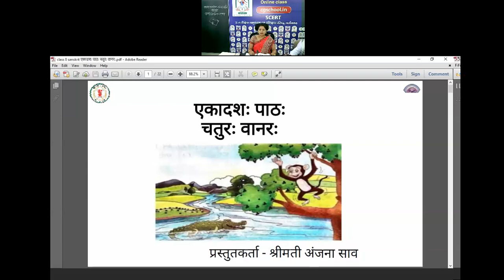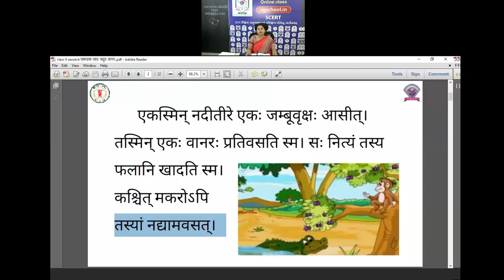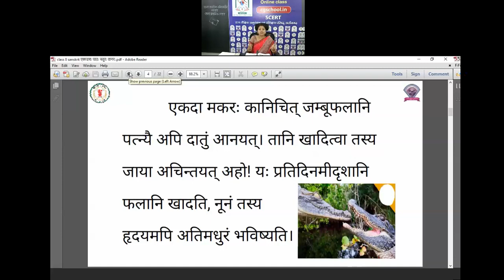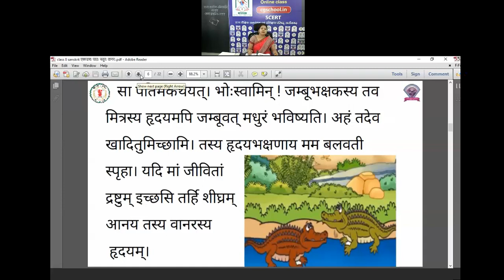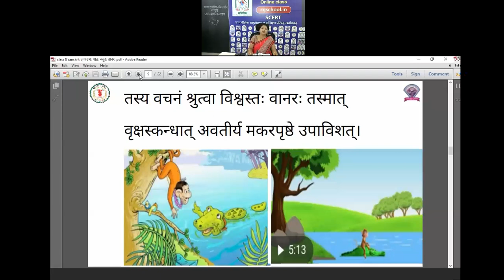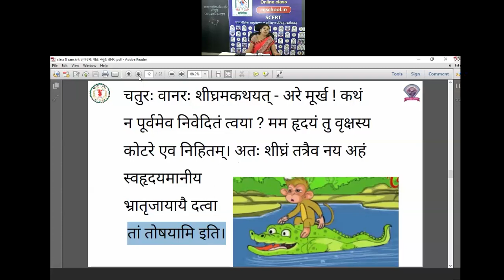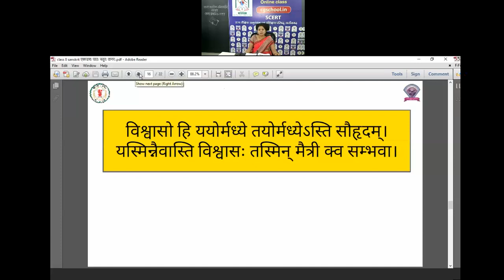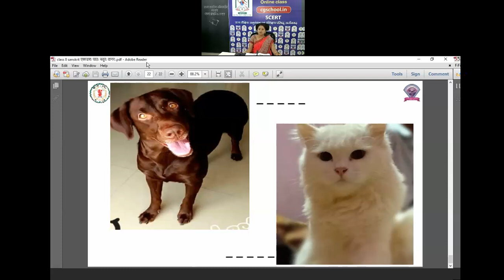कक्षा 8 संस्कृत(11- चतुर वानर) by श्रीमती अंजना साव व्याख्याता, शा उ मा वि अमेरी